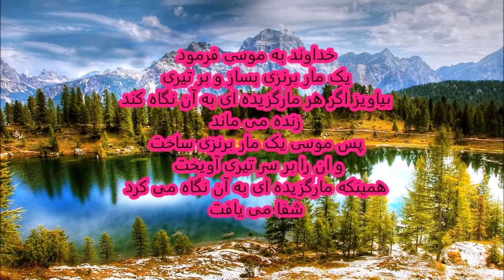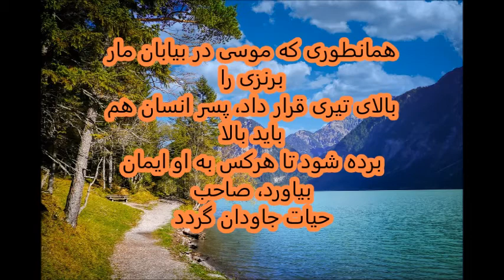در این فایل به مبحث ایات اعداد باب ۲۱ آیات ۸ و ۹و همچنین یوحنا باب 3آیات14-15 پرداخته شده است.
«همانطوری که موسی در بیابان مار برنزی را بالای تیری قرار داد، پسر انسان هم باید بالا برده شود تا هرکس به او ایمان بیاورد، صاحب حیات جاودان گردد.»
انجیل یوحنا باب ۳ ایات ۱۴-۱۵
در این فایل به مبحث ایات بالا و همچنین اعداد باب ۲۱ آیات ۸ و ۹ پرداخته شده است.